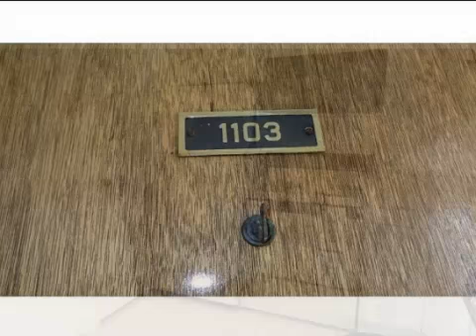Real estate for sale in Waianae Hawaii - MLS# 201327498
84-680 Kili Drive Unit # 1103
Waianae Hawaii 96792
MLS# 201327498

Lovely and Immaculate END 2 bedroom on the Makai end of the complex with Large lanai to enjoy the Magnificent Ocean Mountain and Golf Course Views! Super Convenient to the community laundry.